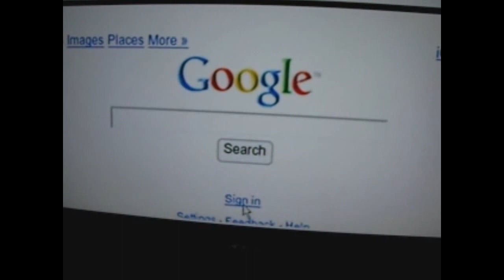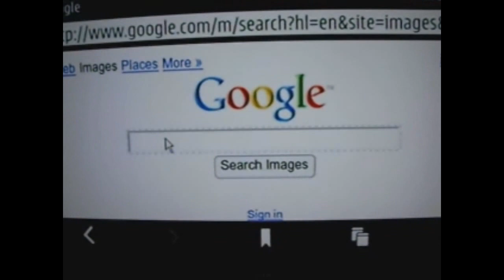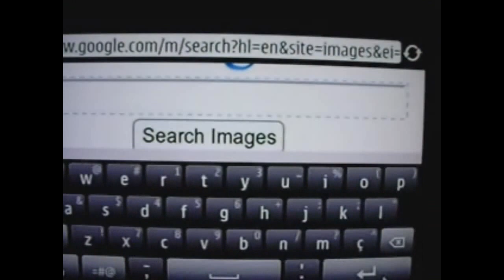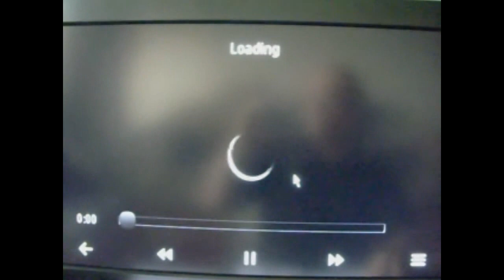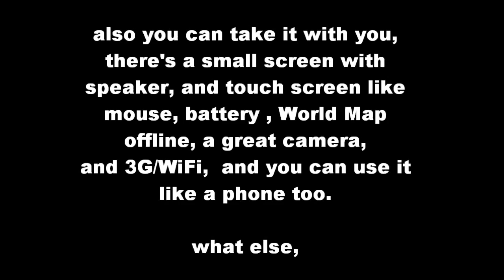Micro Computer ?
Looking for a  Micro  Computer ?  maybe you have it already !!